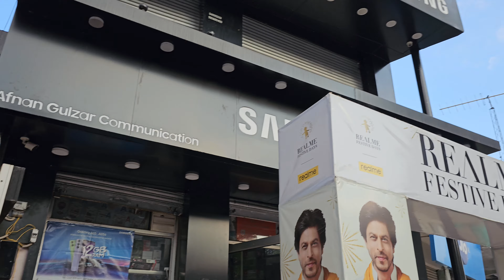Unexpected Reactions About Bike 🏍 riding Volag special gift Afnan Gulzar Communication#shorts#viral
Unexpected Reactions About Bike 🏍 riding Volag special gift Afnan Gulzar Communication#shorts#viral#viral gaming trendingshorts tranding @bikuentertainment4266 @theamirmajid @afnangulzarcommunication @infobellshindirhymes @ABhi2biker @bikuentertainment4266 @MTBbible @VolgaVideo @Doctorcasero@diegoalvolante @VladandNiki @sonymusicindiaVEVO @theamirmajid @ChuChuTV @KidsDianaShow @madinkashmir6567 @PowerKidstv